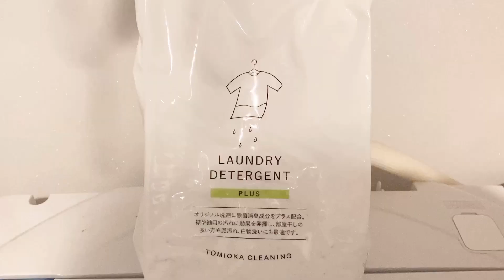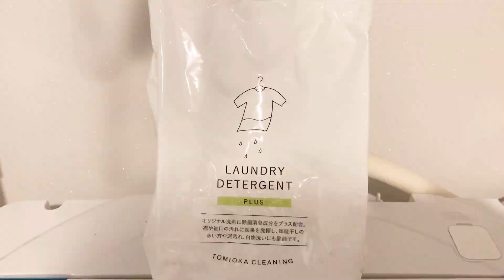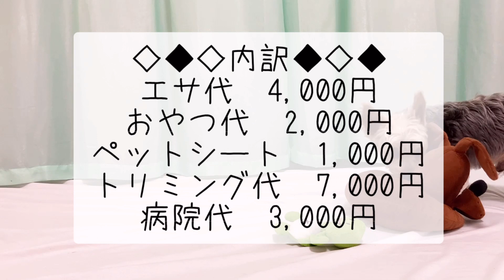【生活費】都内一人暮らしで犬を飼う独身女の支出を公開